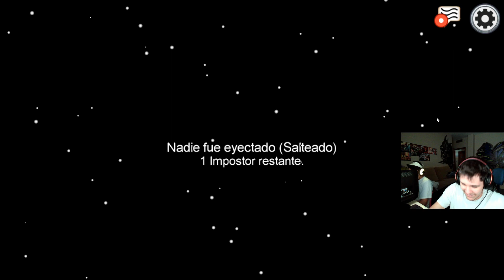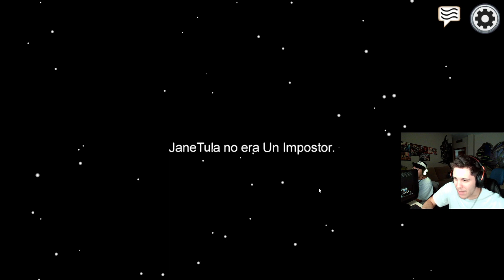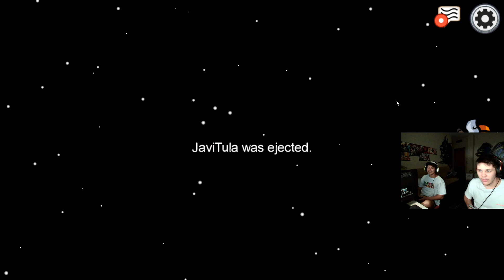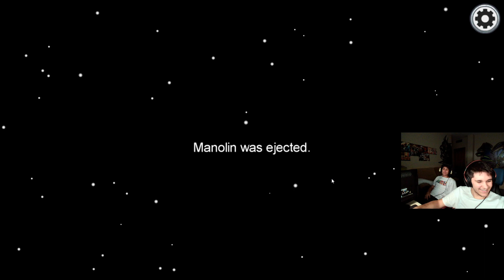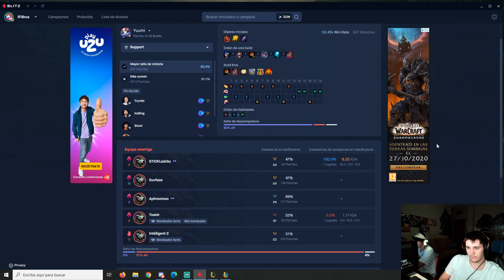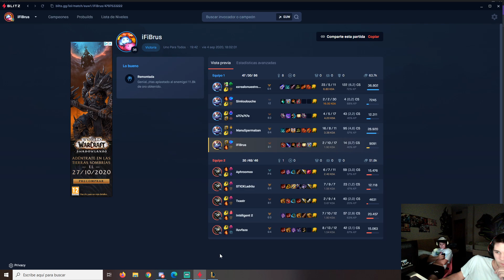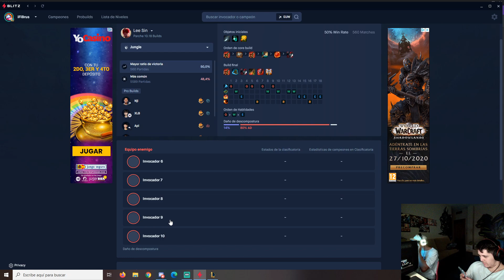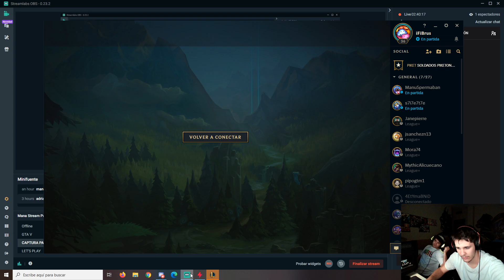Los pibes mentirosos